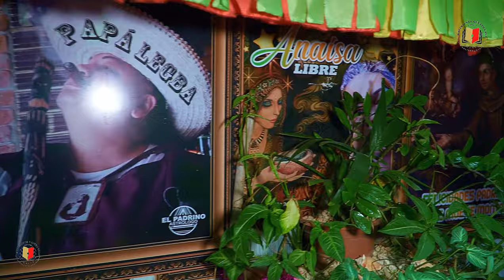UN DIA DE PALO EN HONOR AL SANTO ,SANTO ANTONIO DONDE EL PADRINO ASTRÓLOGO 06/13/2024🏆🤎🤍🕯️